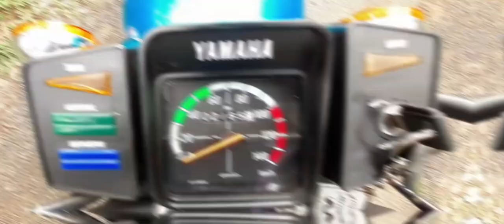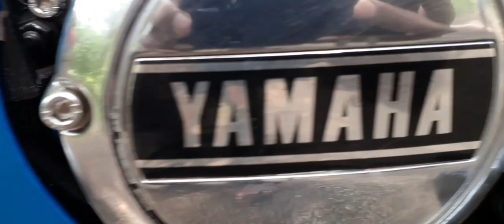1995 Model Yamaha RX-100 | Modified | Malayalam Review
This video is about the Malayalam review of 1995 model yamaha rx-100.And also this vehicle is for sale.

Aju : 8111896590